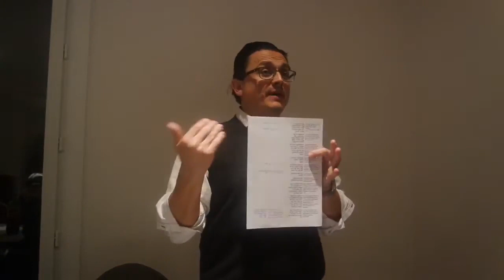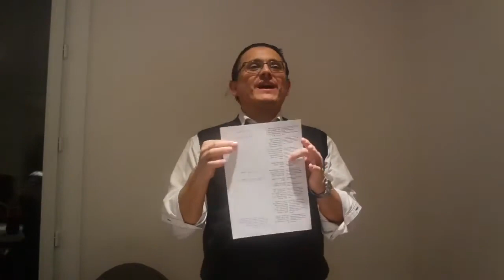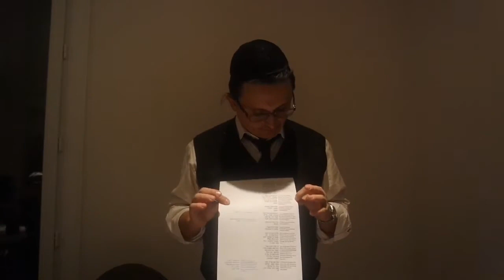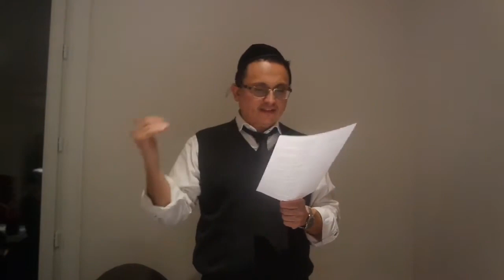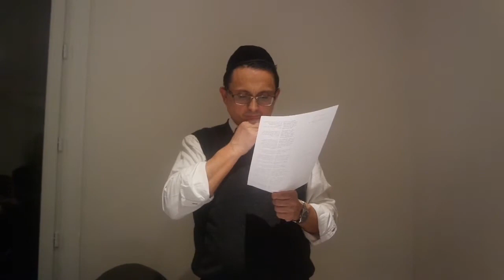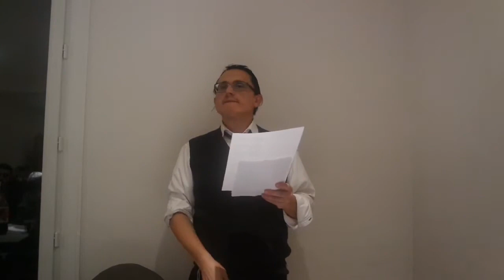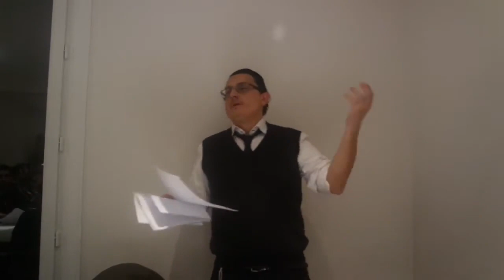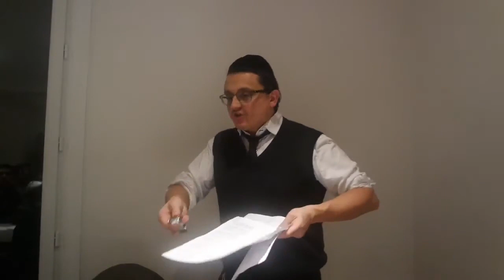Rav Avraham Drai - 17 Yitro - Se construire par 10 paroles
Cours enregistré le 8 février 2016